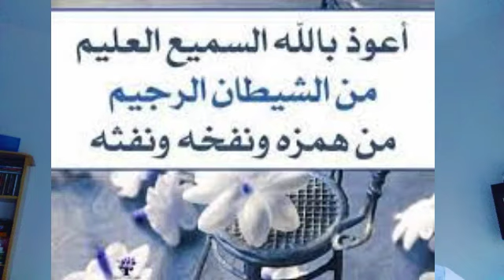كيف تتخلص من الوسوسة في الصلاة علاج الوسوسة تعبت من الوسواس في الصلاة الخوف من الصلاة بسبب الوسواس